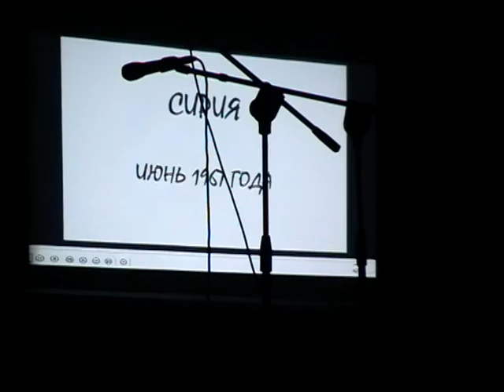Нижний Ингаш Автопробег 2012